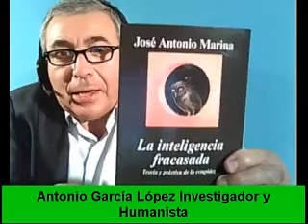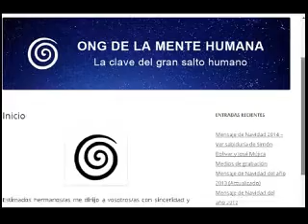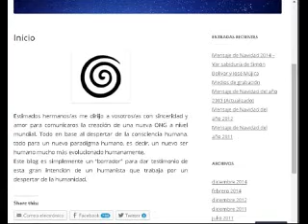Antonio García López - Investigador y Humanista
El INVESTIGADOR Y HUMANISTA ANTONIO GARCÍA LÓPEZ Descifrará el control mental instalado en el subconsciente que de una forma clara y contunde dará respuestas a detalle del porque nuestra vida ha sido y es un auténtico auto engaño para que a través de esta condición nos condiciona a estar sumergidos en un caos en muchos ordenes de nuestra vida, incluso encaminados a una inevitable auto destrucción. Este gran descubrimiento científico será el que de una forma inevitable logrará un equilibrio en todos los órdenes de la humanidad. Este investigador también ha desarrollado un método científico para lograr una inteligencia de cuarta dimensión logrando así el súper ser humano tan nombrado por algunos grandes pensadores. Para ello es necesario generar una gran institución planetaria guiada por sabios, así como la grandeza de algunos multimillonarios que tengan ese gran corazón de financiar a esta tan grande necesidad humana. Esta es mi gran intención desde lo más profundo de mi esencia humana por el bien de toda la humanidad.